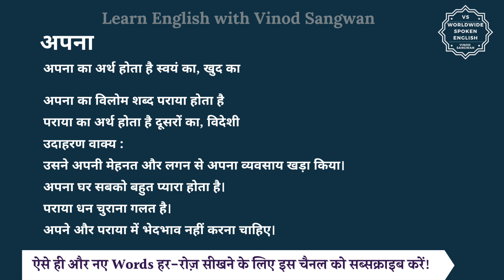अपना का विलोम शब्द क्या होता है | अपना का अर्थ | अपना का अर्थ और विलोम शब्द समझें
आज हम इस विडियो में सीखेंगे कि अपना का विलोम शब्द क्या होता है और इसका अर्थ क्या होता है और साथ में हम कुछ उदाहरण वाक्यों से भी इसे और अच्छे से समझेंगे।

अपना का अर्थ होता है स्वयं का, खुद का

तो अपना का विलोम शब्द यानि कि विपरीतार्थक शब्द होगा पराया और पराया का अर्थ होता है दूसरों का, विदेशी

आइये अब हम अपना और पराया को कुछ

जैसे कि आप कह सकते हैं :

उसने अपनी मेहनत और लगन से अपना व्यवसाय खड़ा किया।

अपना घर सबको बहुत प्यारा होता है।

पराया धन चुराना गलत है।

अपने और पराया में भेदभाव नहीं करना चाहिए।